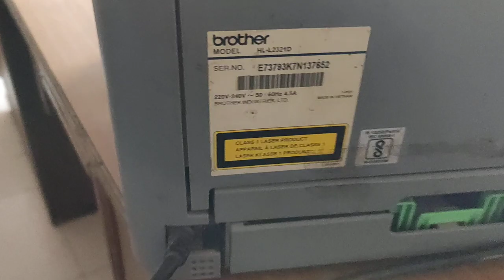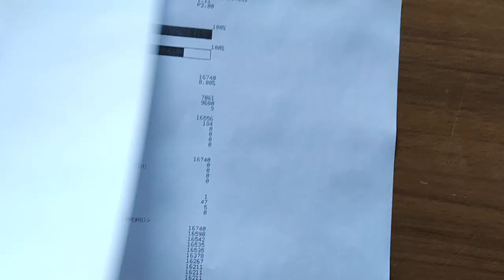How to reset brother printer DCP2321D Toner and Drum light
Brother printer 2321d reset factory reset solve the problem toner light and drum liight